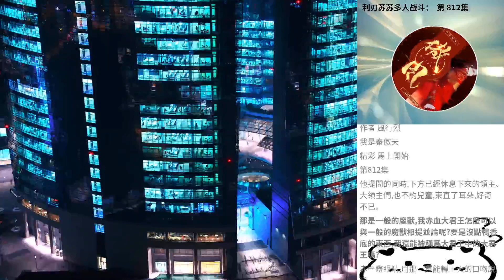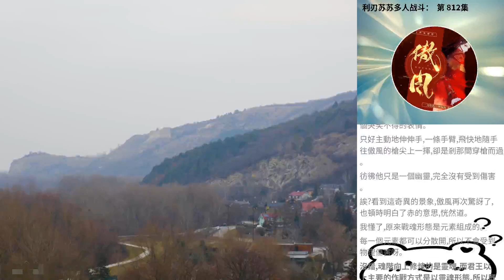利刃蘇蘇多人戰鬥： 第 812集